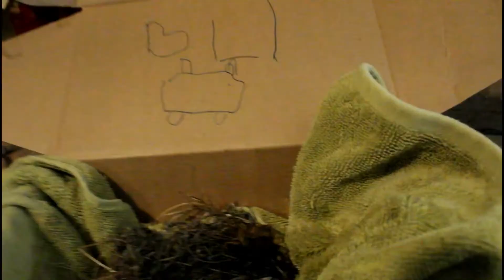Another addition to the family! / LIFE OF A STAY AT HOME MOM